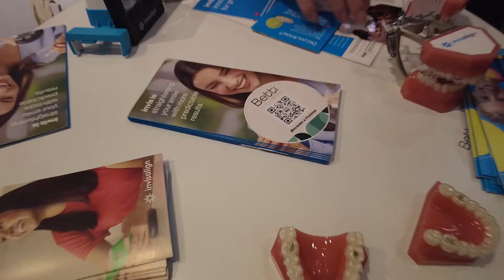O que eu aprendi na feira para expatriados e imigrantes em Amsterdam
Visitei a I am Expat Amsterdam, uma feira para expatriados e imigrantes e trago novidades sobre serviços e profissionais. Também tenho insights sobre o mercado imobiliário no país e muitas dicas para você que está querendo comprar uma casa na Europa. Assista!

Quem é a Ana de Amsterdam
Olá, eu sou a Ana! Me apaixonei por um holandês e atravessei um oceano por amor, moro desde 2004 em Amsterdam e aqui eu conto um pouco sobre minha vida neste país fascinante. Sou jornalista de formação e há 10 anos criei o anadeamsterdam.com. Também escrevi o guia Morar na Holanda e oriento pessoas que estão de mudança ou planejam viver na Holanda. Dou muitas dicas sobre Amsterdam, falo bastante sobre filhos (tenho 3) e conto tudo o que você precisa saber sobre a vida na Holanda. Seja bem-vindo!